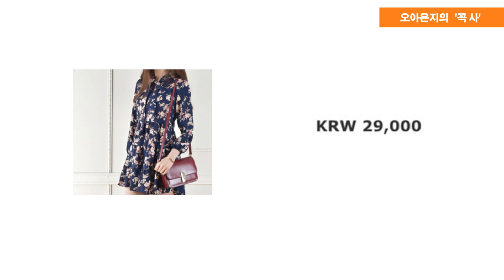4월 4일 조은지의 '꼭 사'